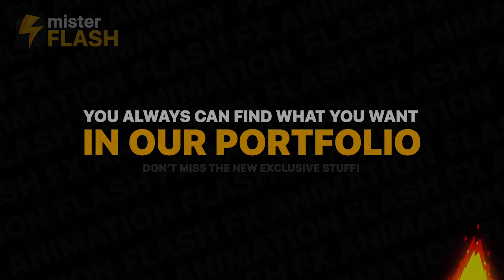2D FX Smoke Elements | After Effects | After Effects Project Files - Videohive template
Hi there. I am Mister Flash. I present you amazing collections of cartoon Flash FX Smoke Elements for your work. Hand drawn and frame by frame animation. Over 120 hours of work in one After Effects project. Exclusive design and unique sound fx for each animation. 100% vector, so you can change resolution without losing quality. Impress your clients with fresh and dynamic animated elements. Use it for your videos and photos, action sport videos, explainers, infographics, social networks, movie, logo and title animation and much more… You can always find what you want in our portfolio! Check for updates! Music Used videos

download 2D FX Smoke Elements | After Effects | After Effects Project Files - Videohive template